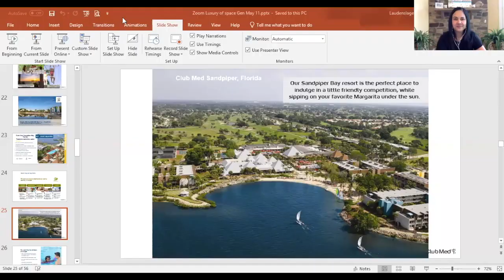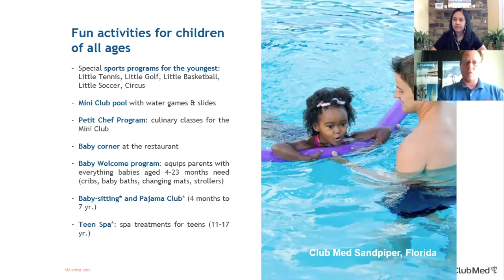Gurvy Travel: Interview w/Club Med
Whether you're a family, single, couples or wedding Club Med has something for you:  adventure, sports, entertainment, relaxation, or all of the above, all-inclusive resorts for  one hassle-free package. A Club Med vacation also means 60 different sports to choose from! Make the most of your all-inclusive stay while taking advantage of our top notch facilities and professional sports instructors.

For an all-inclusive stay with a focus on sports, Sandpiper Bay is the ideal Club Med Resort for an active family vacation. Located along the St. Lucie River, amid wonderfully lush vegetation, Club Med Sandpiper Bay enjoys a delightfully tropical climate, a Sports Academy with top-ranked coaches, and an adult-exclusive infinity pool with a dedicated bar. Located between Miami and Orlando, you can make the most of visiting other great American cities during your Florida vacation.